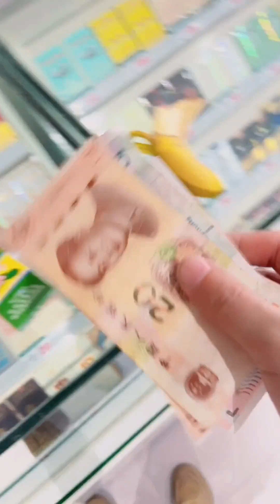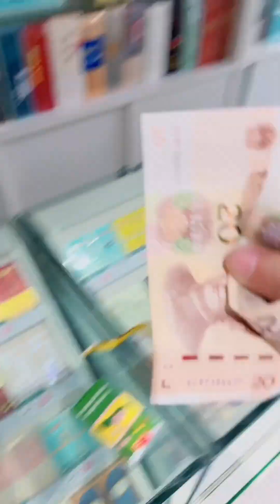這才叫真正的王牌在手【表姐表姐】funny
1

哈嘍，油管的朋友們
每天記錄搞笑日常💗
帶著爸媽一本正經的搞笑💗
不斷給大家更新快樂💗

搞笑日常 搞笑父母 爆笑家庭日常 Tik Tok video